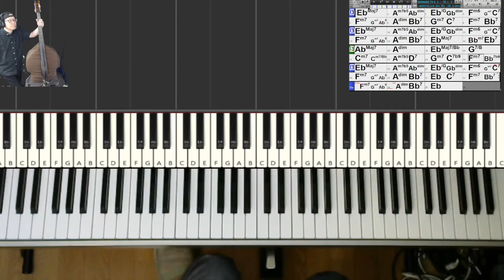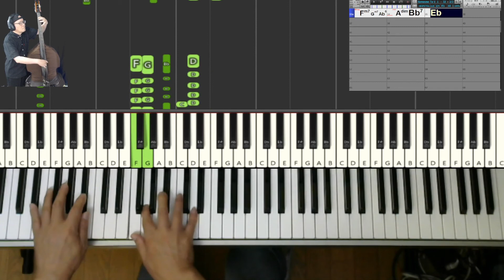【黒本1練習記録】178) SOMEONE TO WATCH OVER ME ～誰かが私を見つめてる (Jazz Standard Bible)